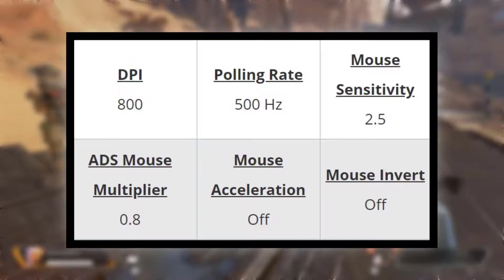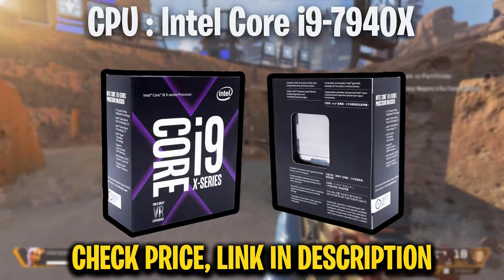Ninja Apex Legends Settings, Keybinds, Sensitivity, Gear and Setup Updated Nov 2019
Ninja Apex Legends Settings and Keybinds
Check out Ninja’s new Apex Legends settings, keybinds and more. Also listed below are links to his gaming and streaming setups. Don't miss any updates as we do all the research and updating for you.

Ninja Gear

Mouse : FinalMouse Air58 Ninja - CBR Edition

MousePAD : HyperX Fury S Speed Edition - Pro-XL

Ninja Gaming PC Setup

SSD : Intel 750 Series 1.2TB

CASE : be quiet! Dark Base PRO 900

Power Supplly : EVGA Supernova 850 G2

Ninja Gaming Setup

Chair : Homall Gaming Chair

Ninja Social Profiles